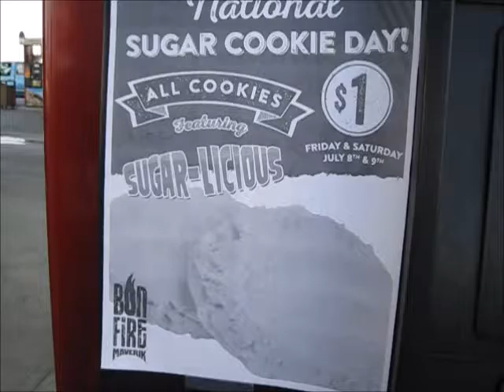Crazy Busy Day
Crazy Busy Day, and the rain made it difficult to get the footage I wanted, but I accomplish most of my goals for the day in todays vlog. Also, it's National Sugar Cookie Day!

My mission statement for this first ever personal vlog, my promise to myself in a crazy roundabout way of motivating myself into improving my life!
Follow along as I battle my boss, evade the bank and hold on as long as I can to the things I currently have in my life!